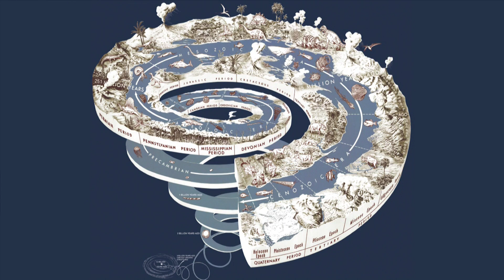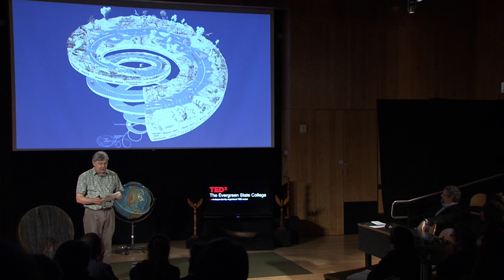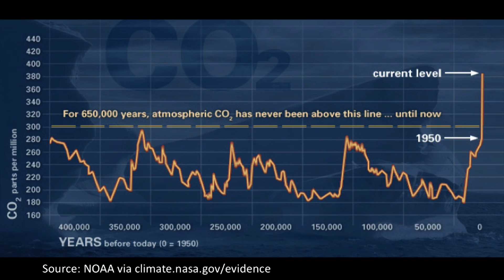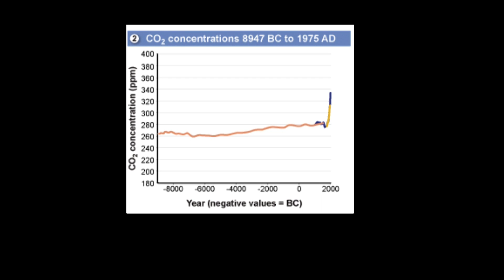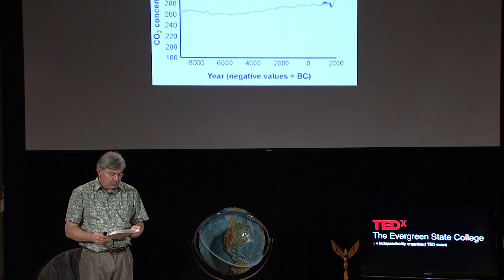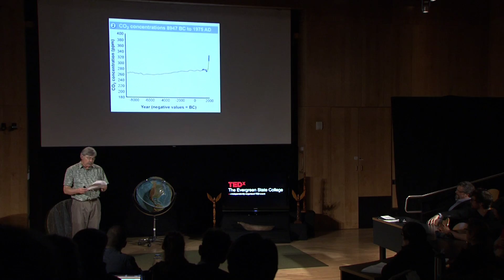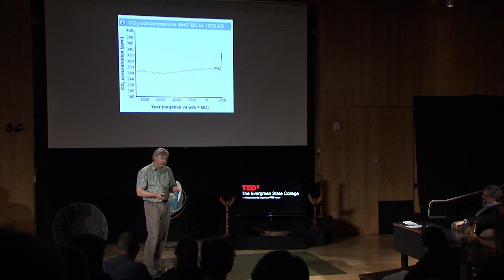Education and climate change: Steve Verhey at TEDxTheEvergreenStateCollege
A plant molecular biologist and biochemist, Steve Verhey is a visiting member of the faculty at the Evergreen State College and curator of TEDxTheEvergreenStateCollege. In "Education and Climate Change" he channels climate change's thoughts on education and finds that climate change cares deeply about education for humans.

On April 16, 2012, speakers and attendees gathered at TEDxTheEvergreenStateCollege: Hello Climate Change to reflect on the ability -- and responsibility -- of formal and informal education to inspire and empower action in this era of climate change.